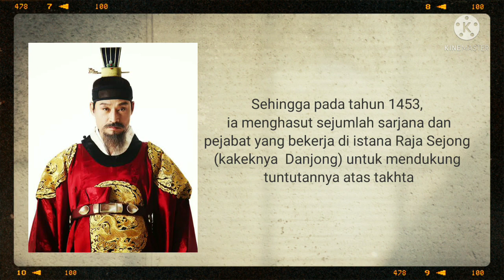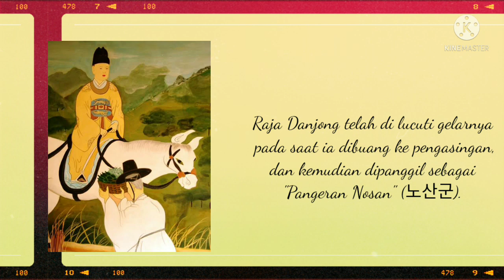KISAH RAJA DANJONG RAJA KE 6 DINASTI JOSEON DIBUNUH SANG PAMAN😭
Hallo guys、 makasi mau mampir lagi ke channel  ini。  ini adalah sepenggal  kisah tentang  intrik Kerajaan  Korea
demi tahta saudara bahkan  keponakan sendiri tak dianggap
miris nggak?
aku、 sedihhh skali  guys

yuk qt simak videonya

btw、 kalo ad koment atau saran、silahkan ya  di bawah

terimakasih😍